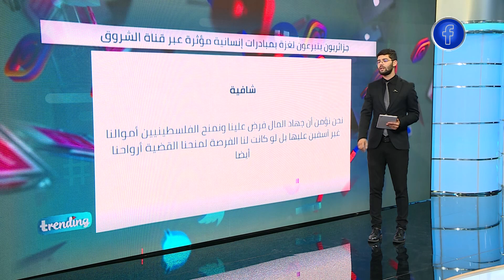تريندينغ | جزائريون يتبرعون لغزة بمبادرات إنسانية عبر قناة الشروق 😍❤